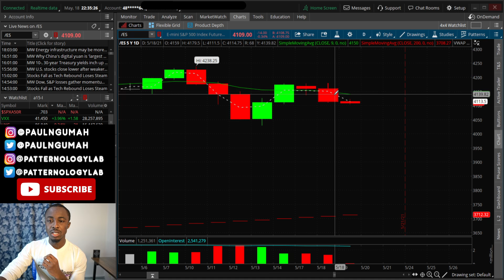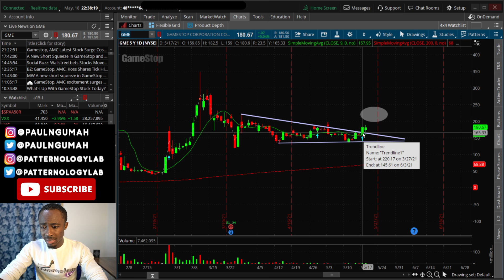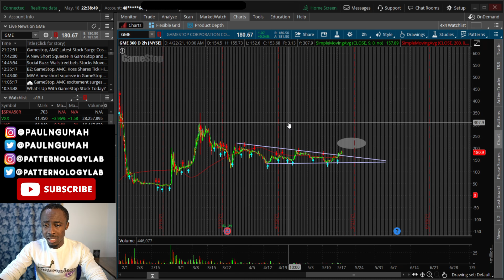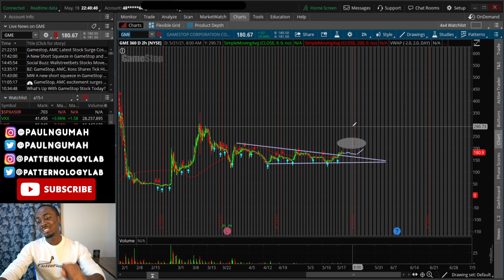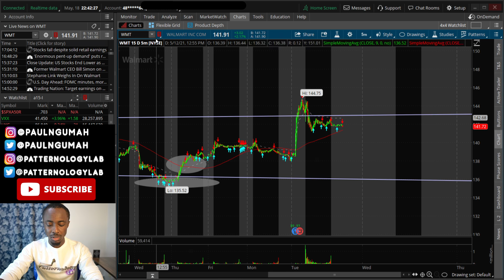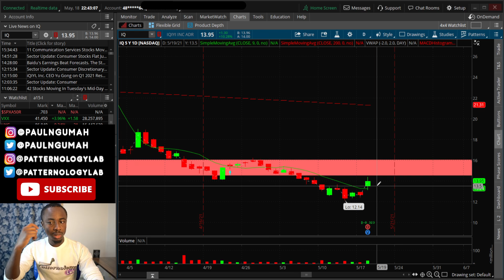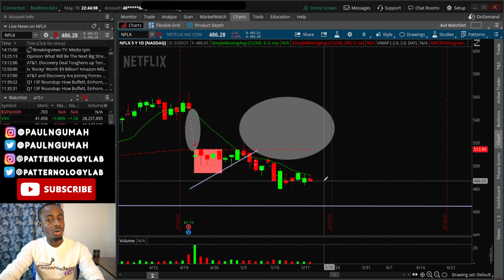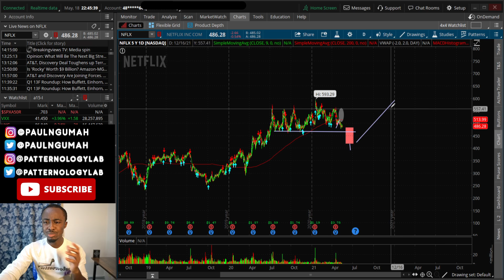THESE 2 STOCKS ARE ABOUT TO GO CRAZY!🔥🔥🔥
THESE STOCKS IS READY TO BOUNCE!🔥🔥🔥
DROP YOUR QUESTIONS REGARDING THE PRIVATE DISCORD IN THE COMMENTS 🔻🔻

💎 Daily Stock Analysis Videos are released 6PM-10PM CT.

Stocks in this video: PLTR GME NFLX AMC GME WMT